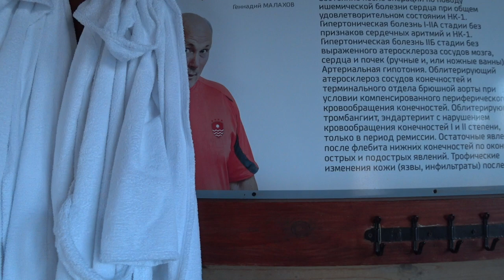АЛЛЕРГИЯ. ЛЕЧЕНИЕ АЛЛЕРГИИ. Малахов.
Аллергия … у каждого человека она своя. В народном лечении аллергии используется один, основополагающий подход … очищение организма. И он дает наилучшие результаты. Приведенные примеры исцеления от аллергии только подтверждают этот подход – очищения и нормализацию работы организма.